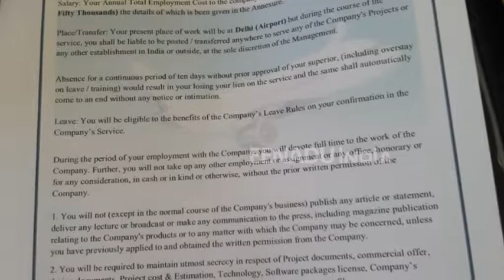इंडिगो एयरलाइंस के नाम से फर्जी ईमेल आईडी बनाकर ठगी, 45 हजार ठगे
लखनऊ: राजधानी लखनऊ में जालसाजों ने इंडिगो एयरलाइंस के नाम से ईमेल आईडी बनाकर एक युवक को ईमेल भेज कर साक्षात्कार करवाया और नौकरी का झांसा देने के नाम पर एकाउंट में करीब 45 हजार रुपये डलवा लिए. कुछ दिनों बाद युवक को पता चला कि यह ईमेल आईडी ही फर्जी है तो युवक ने पीजीआई थाने में मुकदमा दर्ज करवाया.